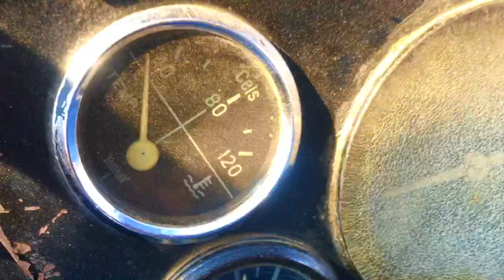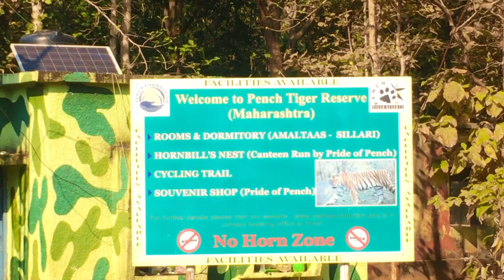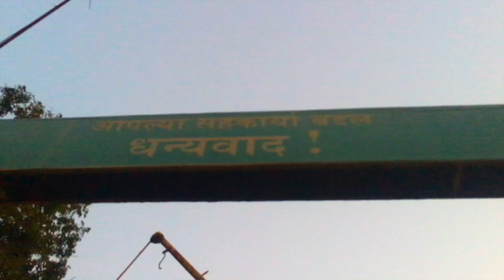Pench Tiger Reserve VLOG Day 1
A trip to Pench Tiger reserve in Maharashtra.
Thanks to Mandar, Siddhant Mishra, Rajat, Simran, Rohan, Komal, Rohit, Shilpa, Nupur and Vaishnavi to make this vlog happen!!